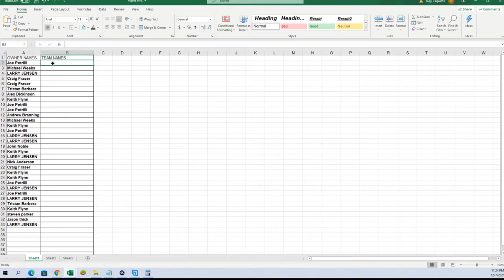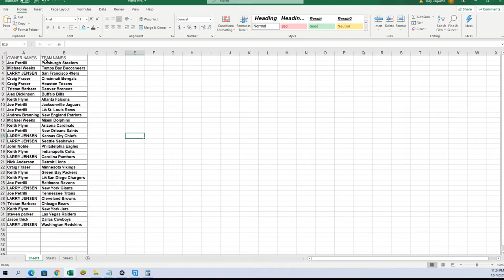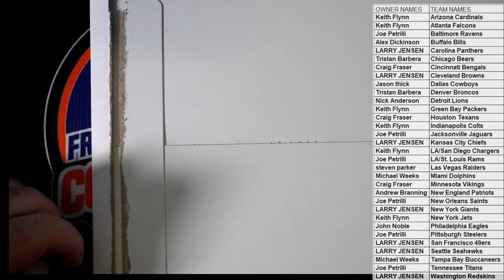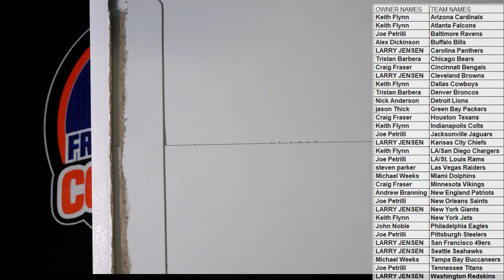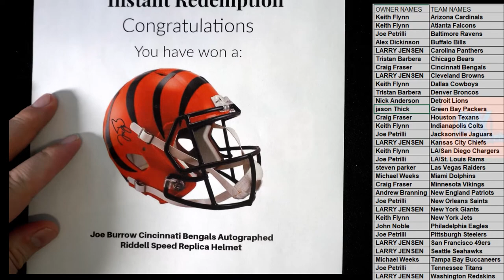2021 Booty Box Full Size FANATICS AUTHENTIC HELMET No Dud Zone ID 2021BBOXFSH176